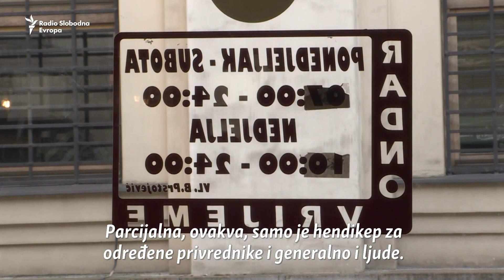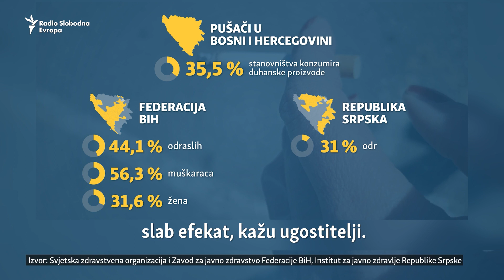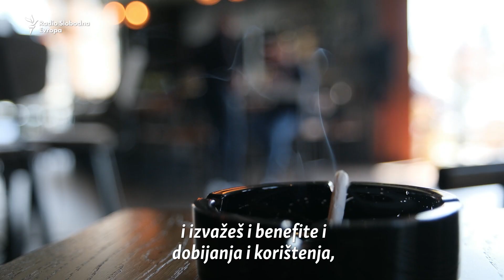Zabranjuje li se pušenje u BiH?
Zakon o zabrani upotrebe duhanskih proizvoda u javnim zatvorenim objektima stupa na snagu 20. maja, ali samo u Federaciji Bosne i Herecgovine.